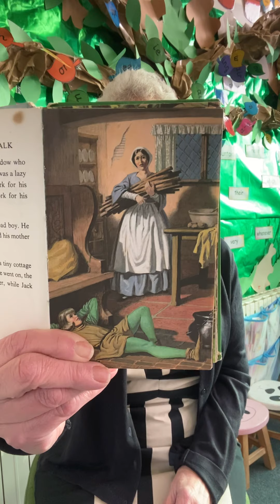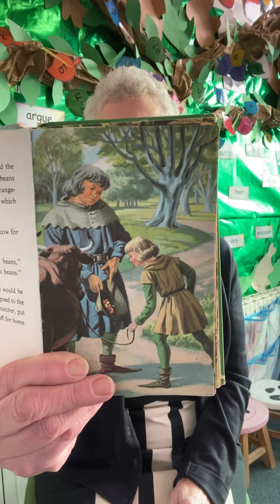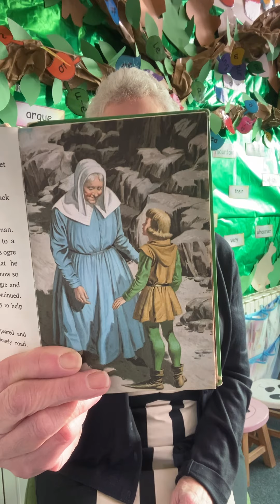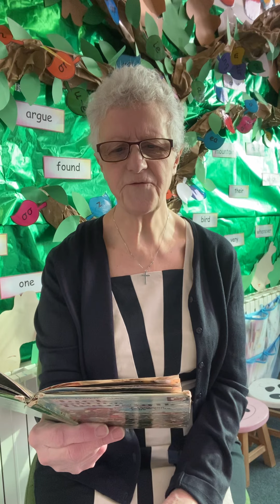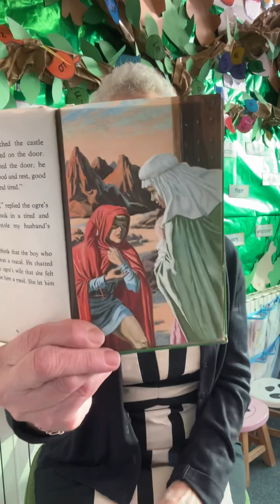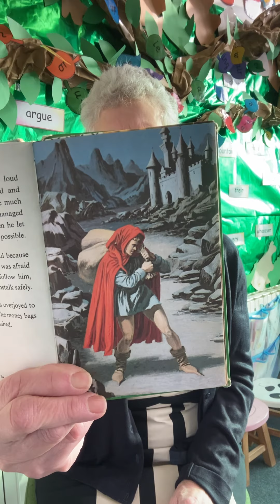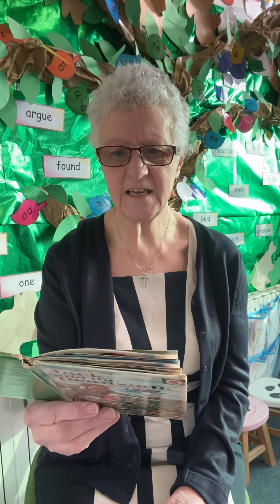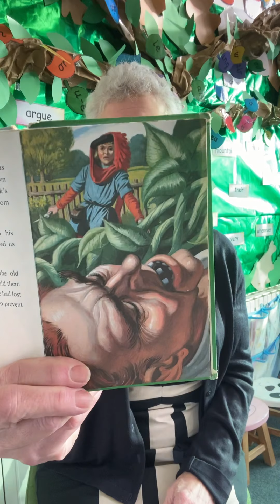Jack and the beanstalk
A traditional tale